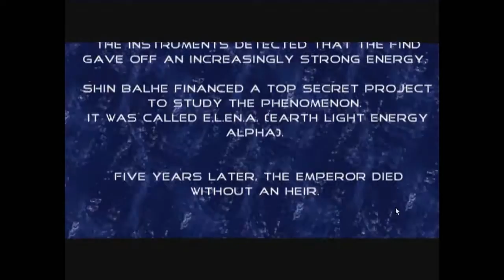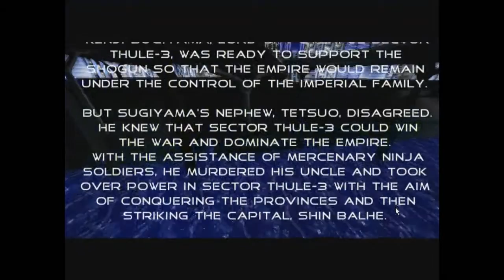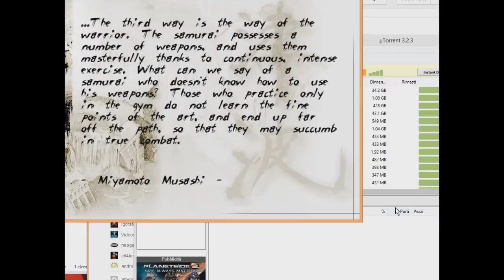Tsunami 2265 - PC Windows gameplay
An italian game focused on mechs. They look as anime robots and cutscenes are pretty good. Great opening theme, but the game is truly bad, very bugged and not funny. The publisher went on bankrupt soon after this game.